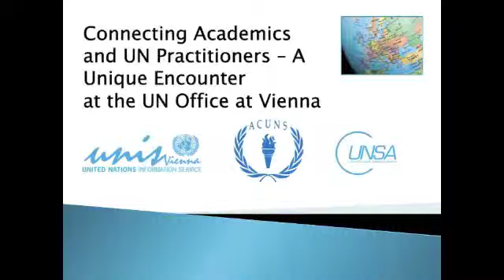The Rule of Law and Justice - Connecting Academics and UN Practitioners